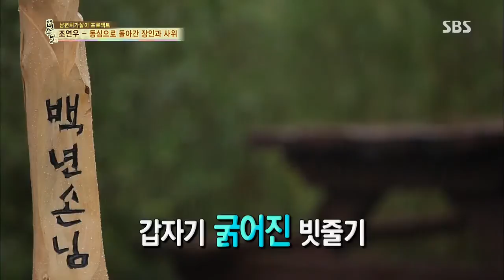자기야(함익병,남재현,김소현) 130808 #18(9)